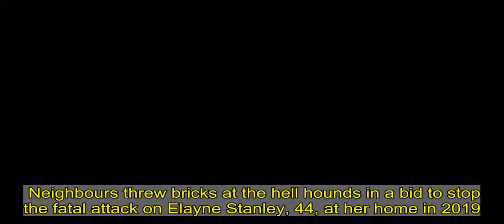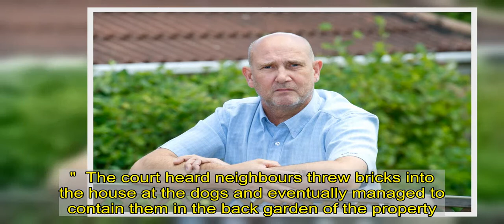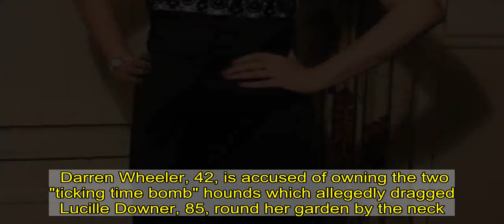Mum-of-three, 44, mauled to death by her dogs after row with pregnant daughter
A MUM-OF-THREE was mauled to death by her American bulldogs after a row with her pregnant daughter, an inquest heard today.  Neighbours threw bricks at the hell hounds in a bid to stop the fatal attack on Elayne Stanley, 44, at her home in 2019.   An inquest into her death today heard the dogs had previously been owned by her partner Paul Leigh.  They had killed a pet and bitten another owner, and Mr Leigh was court ordered to keep them under control in 2016.   Miss Stanley's daughter Louise Smith told the court the dogs, DJ and Billy, had lived with her mum for about three years in Widnes, Cheshire.  She said: "My mum was happy with it, she had them around her two children and my two."  She said she was unaware of the 2016 attacks which caused a dog to be put to sleep and left another owner injured.  Miss Smith said she did not know if her mum was aware Mr Leigh had been convicted under the Dangerous Dogs Act.    She said she had gone to her mum's home after college on September 24 and they had been having a "heated discussion".  As she went to leave, DJ, a male American bulldog crossed with a Dogue de Bordeaux, bit her mum on the bottom of her leg, the inquest heard.   Miss Smith said she tried to put the other dog, Billy, into the kitchen but it joined in the attack so she went for help.  She said: "They were really big dogs, there was no way I was getting two dogs off her."  The court heard neighbours threw bricks into the house at the dogs and eventually managed to contain them in the back garden of the property.  Speaking at the time, Bev Hall, 39, who lives opposite, said: "We were here putting the tea on and the next thing her daughter Louise came running in screaming for help saying ‘the dogs are attacking mum’.  "We both dropped everything and ran over bare footed. The living room door was closed and Elayne was behind it so we couldn’t get in.  "I could hear a dog growling and scratching, we threw all sorts to and banged on the windows to try and distract the dogs."    The attack happened while Miss Stanley's twin daughters, then aged 12, were in a bedroom upstairs, an inquest heard today.Paramedics battled to save her but she was pronounced dead at the scene.  Jason Lennox, lead dog legislation officer for Cheshire Police, told the inquest American bulldogs were "guarding dogs" and could pick up on body language during arguments.  He said: "DJ has interpreted this as a potential problem and has tried to stop any physical contact."  He also said the dogs may have sensed Miss Smith was pregnant, adding: "He may well have been trying to protect you, or trying to protect you and the baby." DOG 'SENSED PREGNANCY'  DJ was put down at the scene after two unsuccessful attempts to sedate him.  Billy, a female dog, was taken away from the house and later euthanised, Mr Lennox said.  Coroner Peter Sigee said Mr Leigh had been called to give evidence but had not attended.  The inquest heard a transcript of a police interview in which he claimed h